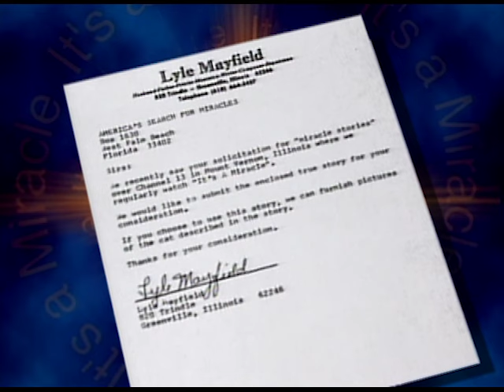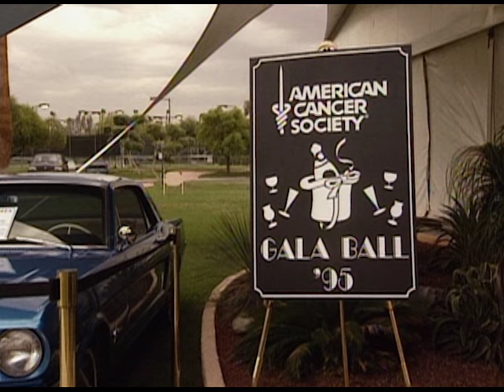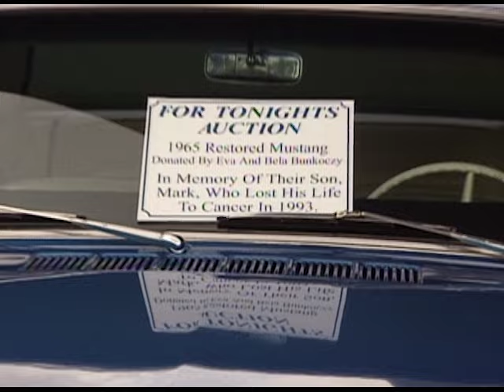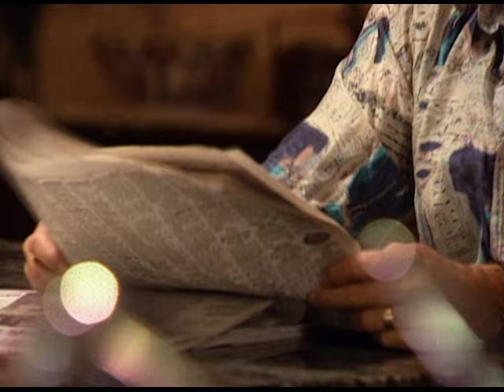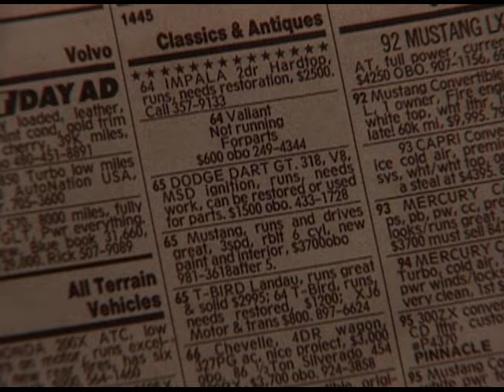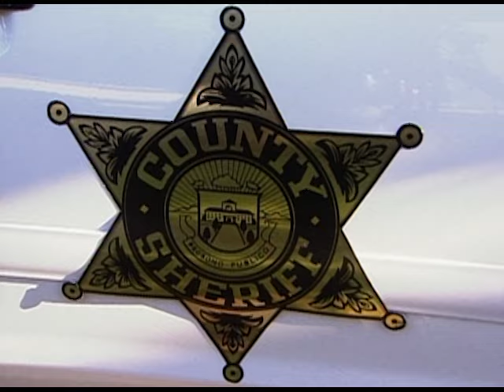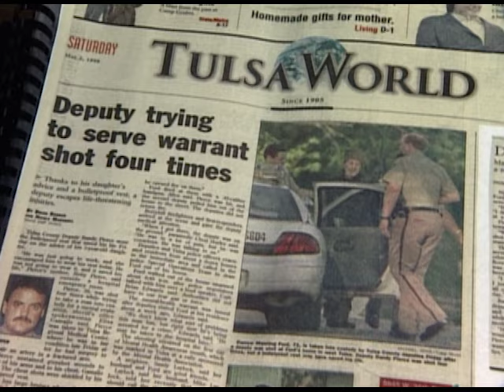Episode 5, Season 2, It's a Miracle - Living Proof; Dogwood; Mark's Mustang; Deputy's Daughter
When a man was diagnosed with a rare lung disease, readies his estate to ensure his wife and daughter are taken care of after he is gone, he is greeted with a miracle of friendship and kindness. Then, Lyle’s wife was reluctant to add the new member of the family but when the kitten senses something amiss, the new addition to the family ends up saving its owners lives.